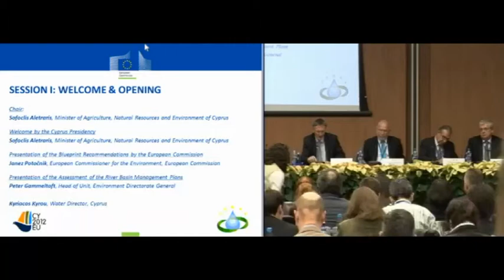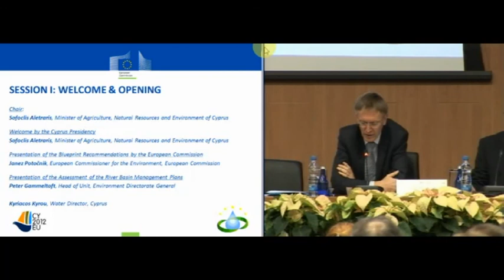Blueprint Recommendations by the European Commission: Potocnik – EU Water Blueprint Conference 2012